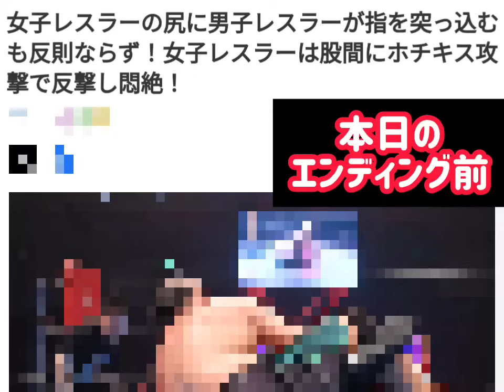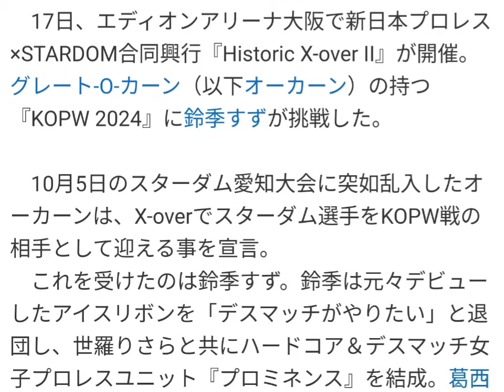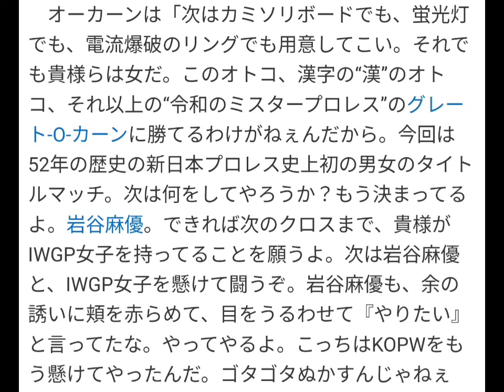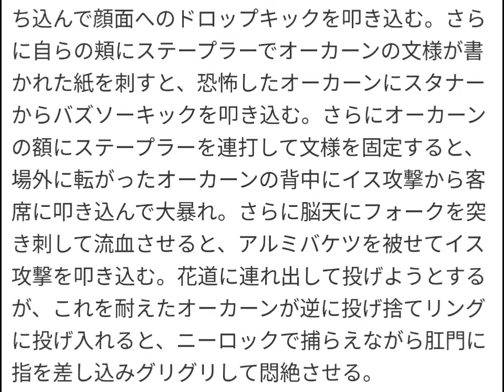【ドン荒川がぶちギレた】これが新日本プロレスの強さ…ドン荒川が強すぎた！仕掛けた若手を返り討ち→いつもの「ひょうきんプロレス」じゃない…フィニッシュはプロレス大百科で見たあの…【幻の団体NOW】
いつもの「ひょうきんプロレス」じゃない…
新日本プロレス出身のドン荒川が本気になった！
仕掛けて来た若手を返り討ちに…
いつの間にか名勝負に！

ドン荒川の必殺技といえば！？